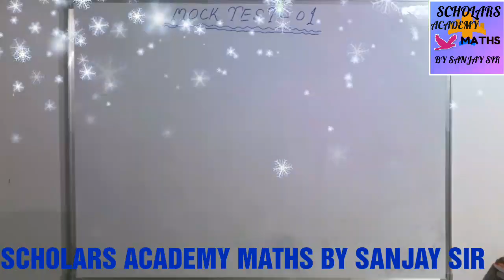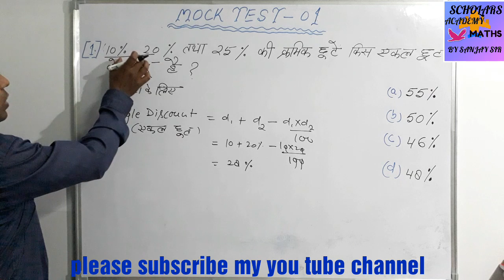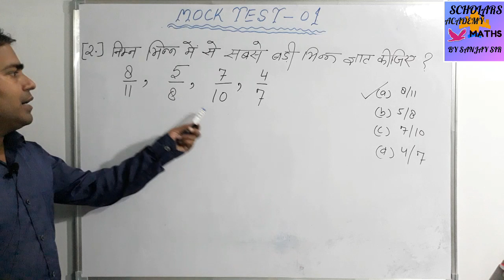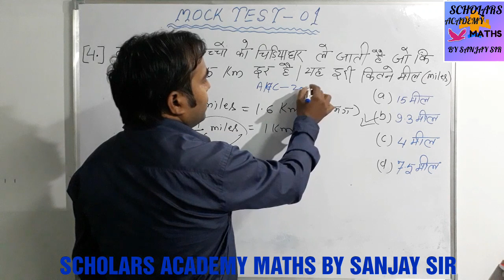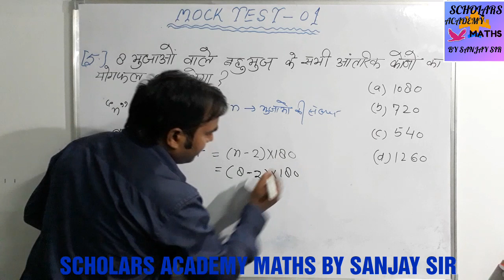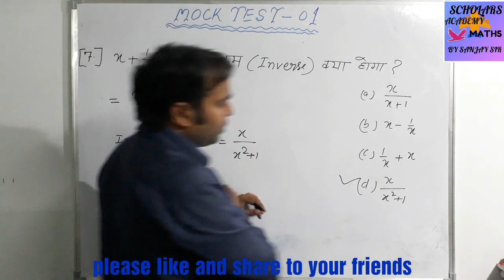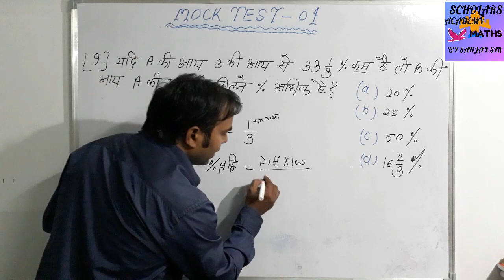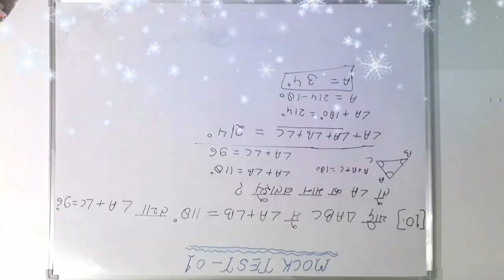Maths mock test- 01//For AHC GROUP-D (mains)